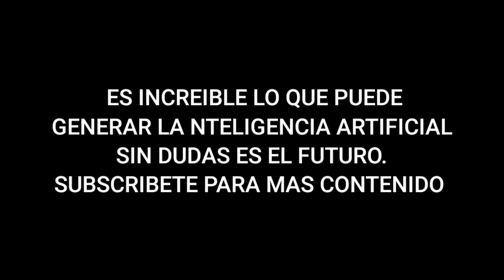Asi se ven las familias de LATAM según la IA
la IA recrea familias de LATAM, en mi opinión bastante parecido todo